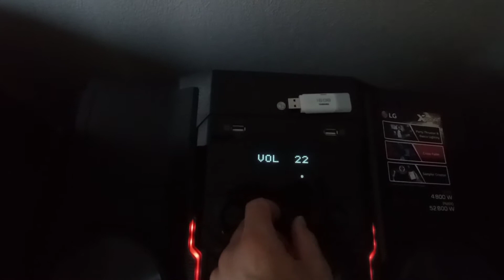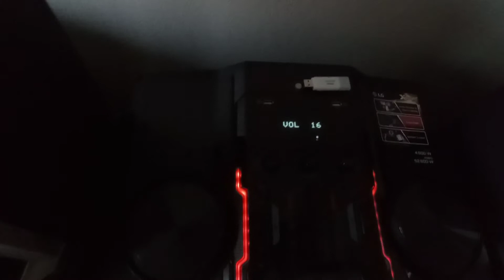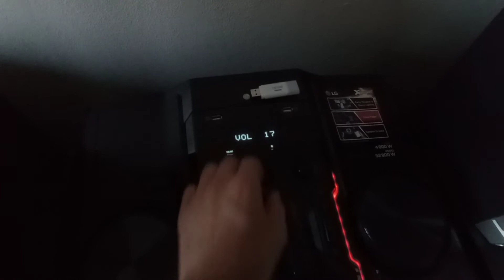LG cm 9960 külhanlı tomakin bass 💣✖️✖️☢️ kulaklık ile ...